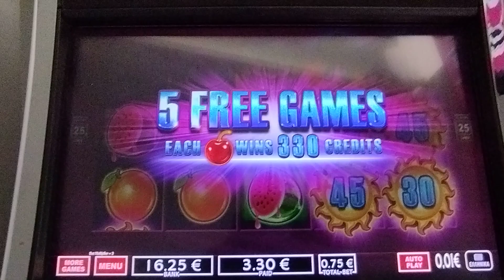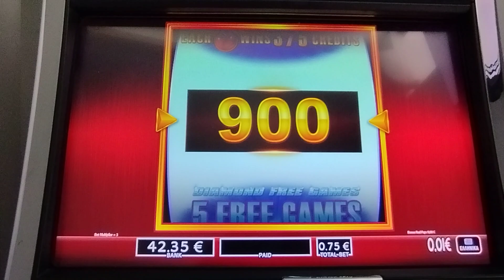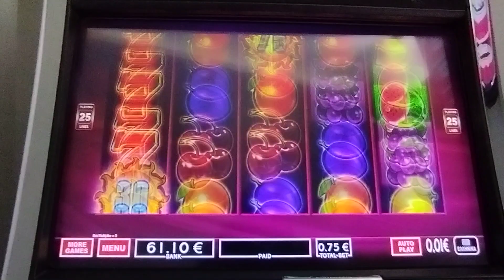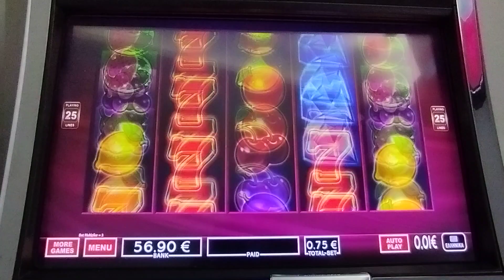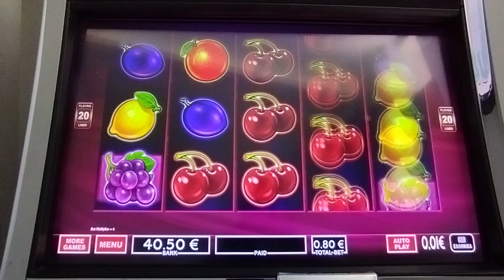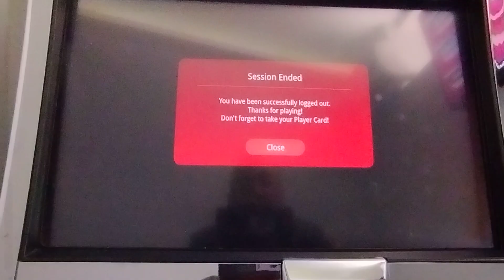Play Slots/🍒ZOUMEROTERO 🍒ZOUMERO🍒 2 BONUS BET 0.75€